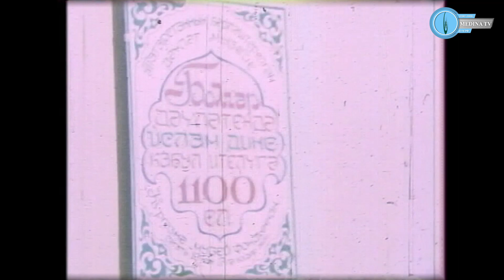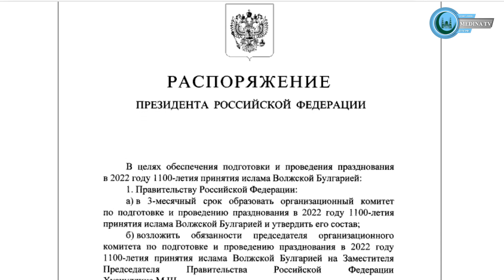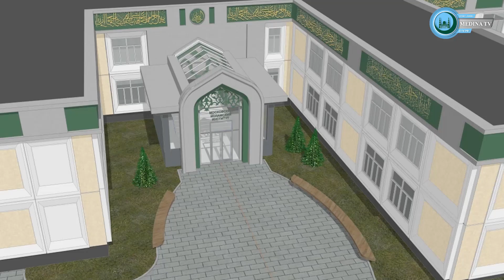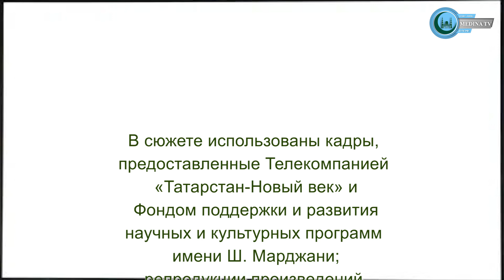1100-летие принятия Ислама: истоки и цели праздника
1100 - летие официального принятия ислама народами волжской булгарии – праздник всех россиян